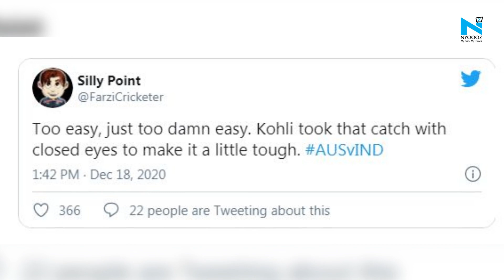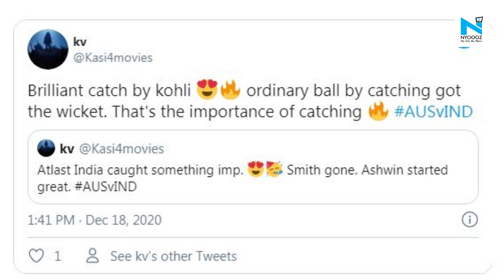India vs Australia: Virat Kohli takes flying catch to dismiss Cameron Green on Day 2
Indian captain Virat Kohli made a superhuman effort to dismiss Australian batsman Cameron Green during the Day 2 of the first Test in Adelaide. The Indian skipper took a superb catch in the 41st over of the match bowled by Ravichandran Ashwin to remove the Australian all-rounder.